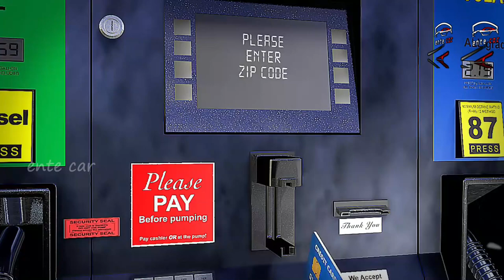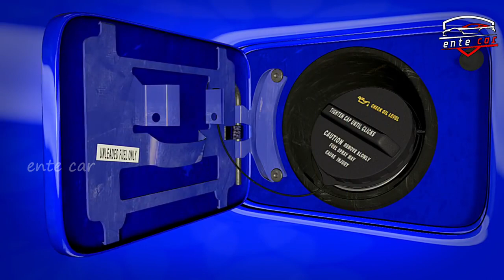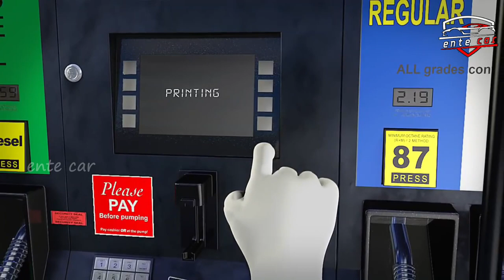Free services in petrol pump. പെട്രോൾ പമ്പിലെ സൗജന്യ സേവനങ്ങൾ. Petrol, diesel.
In this video detailing about free services available in petrol bunks.